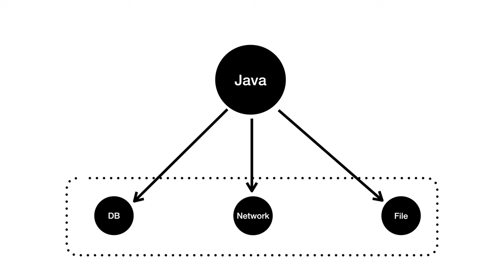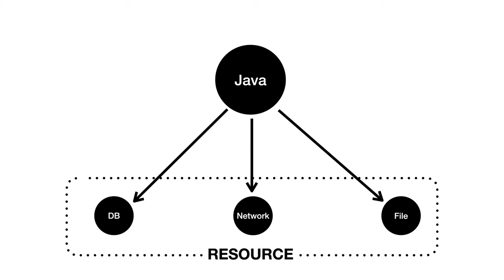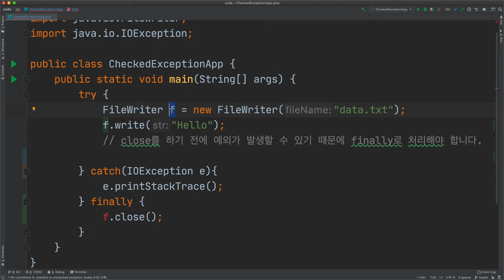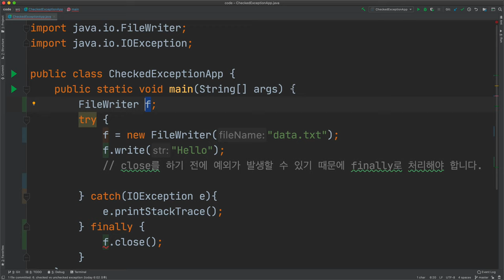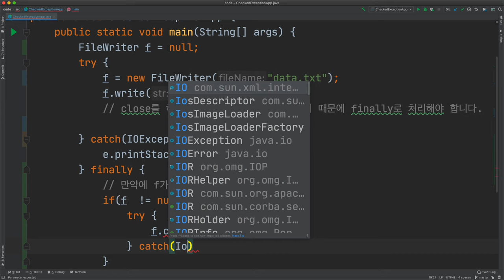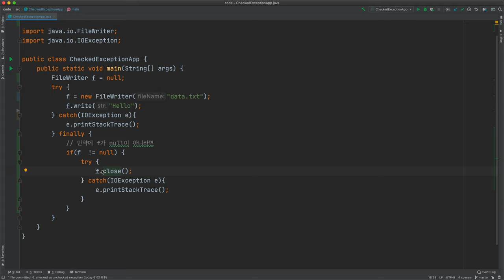Java 예외 - 7. finally와 resource 다루기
파일, 데이터베이스와 같은 자원들은 작업이 끝났을 때 연결을 끊어줘야 합니다. 이러한 작업들에 대해서 알아봅니다. 이렇게 반드시 해야 할 작업들을 처리해야 할 때 finally를 이용합니다. finally에 대해서도 살펴보겠습니다.